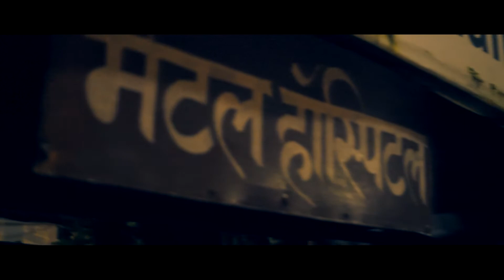Mental Hospital - A Short Horror film | Mumbai, India | Nikon D3300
My First Short film in Mumbai. Shot on D3300.
this was just an experiment to test out my editing skills after a long time.
Special Thanks to My Roommate Om Prakash bhaiya for acting in this movie.